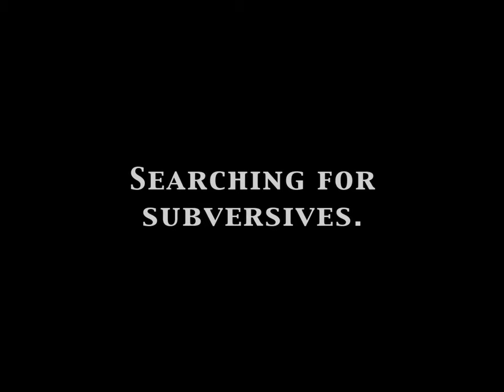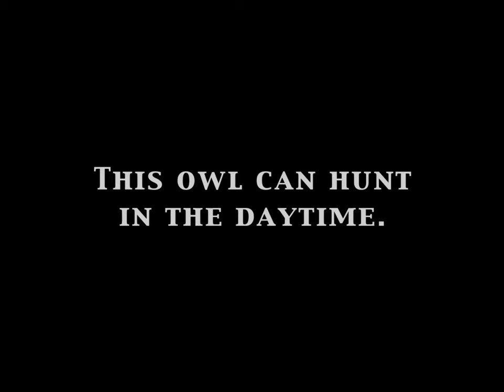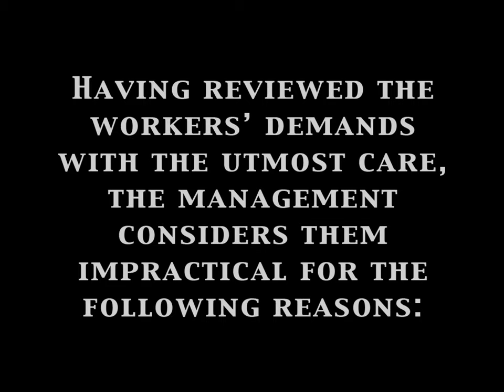Эйзенштейн Стачка Eisenstein's Stachka (The Strike) (11) / Blanck Mass Lung